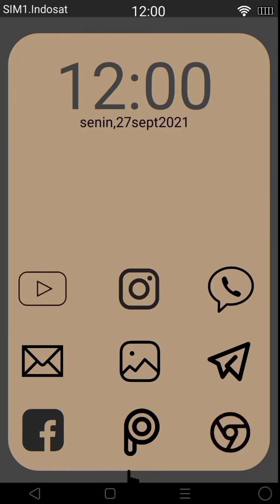01 ABDUL AZIZ - MAN 1 PAYAKUMBUH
01 ABDUL AZIZ - MAN 1 PAYAKUMBUH

Video Profile Finalis Putra Putri Duta Pramuka Payakumbuh 2021

Kwartir Cabang 0314 Gerakan Pramuka Kota Payakumbuh melaksanakan Pemilihan Putra Putri Duta Pramuka Payakumbuh 2021 untuk golongan Pramuka Penggalang dan Pramuka Penegak.

Seluruh finalis diminta untuk membuat Video Profile mereka masing - masing.

pramuka
pramuka siaga
pramuka penggalang
pramuka penegak
pramuka pandega
pramuka adalah
pramuka baper
pramuka buper
pramuka musik
pramuka bernyanyi
pramuka payakumbuh
pramuka sumatera barat
pramuka indonesia
duta pramuka
duta pramuka payakumbuh
duta pramuka sumatera barat
duta pramuka indonesia
putra pramuka payakumbuh
putri pramuka payakumbuh
putra putri pramuka payakumbuh
putra penggalang payakumbuh
putri penggalang payakumbuh
putra putri penggalang payakumbuh
profile
video profile